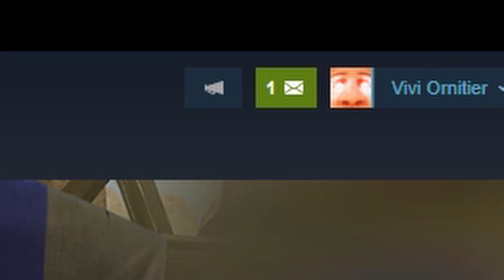ban.exe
Mordhau, ban.exe